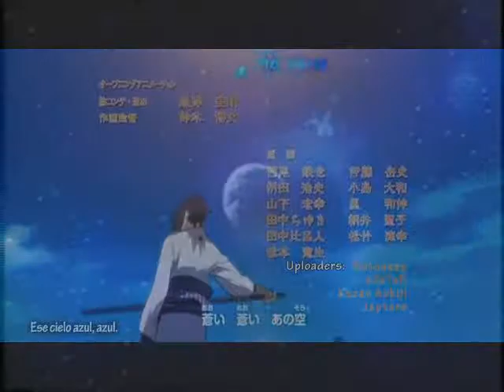Anime Mix- End of All Hope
Song: End of All Hope
Artist: Nightwish
Animes: Sailormoon, Naruto, and Shugo Chara